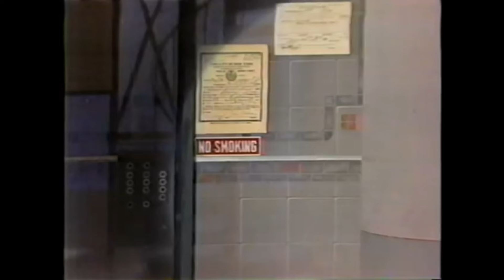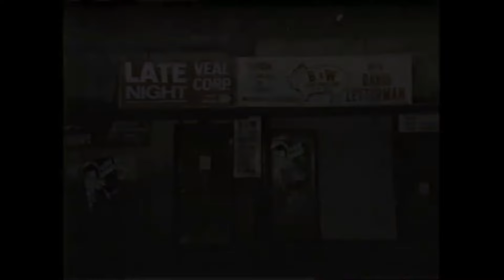Yosh and Stan Schmenge on Letterman - The Schmenge Brothers (John Candy & Eugene Levy)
NBC
The Schmenge Brothers (John Candy, Eugene Levy)